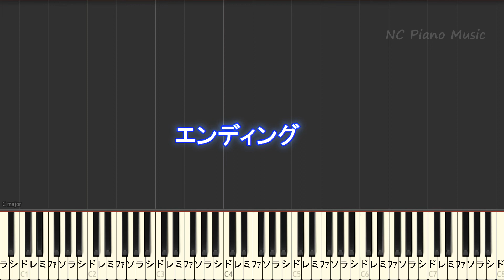【カラオケキー下げ－２】春ひさぎ / ヨルシカ【ガイドメロディあり歌詞ピアノ鍵盤付きフル full】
ヨルシカ カラオケ＆ピアノ リスト
【カラオケ男性キー下げ－６(+6)】 ガイドメロディあり】男声低め